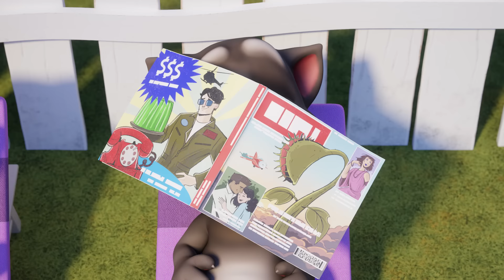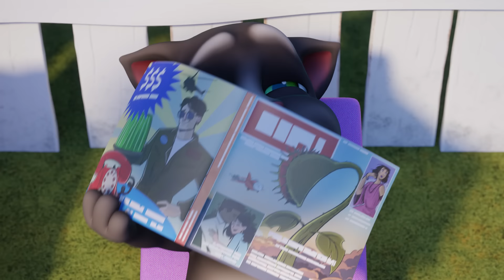Konuşan Tom Kısa Kısa - Ağaç Evde Kurtarma Partisi (2. Sezon 14. Bölüm)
Konuşan Tom ve arkadaşları, ağaç evde oyunlarla eğlenceli vakit geçirmektedir. Derken merdiven kırılır! Arkadaşlar Konuşan Angela ve Konuşan Ginger'ı aşağı indirmenin bir yolunu bulabilecek mi? Yoksa sonsuza dek orada mahsur mu kalacaklar?

Bir ömür süren macerada bize katıl! Uzaylı istilaları ve robot çılgınlıklarından zombi salgınlarına, boyutlar arası portallara ve uzay yolculuklarına uzanan maceralarda biz birlikte olduğumuz sürece eğlence asla bitmez! Biz, Konuşan Tom ve Arkadaşları'yız! 🤩🎬

Biz Konuşan Tom, Konuşan Angela, Konuşan Benn, Konuşan Hank, Konuşan Ginger ve Konuşan Becca'yız ve dünyaya izimizi bırakmaya çalışıyoruz. 🌎 İster çılgın, dünyayı değiştirecek icatlar buluyor olalım, ister efsanevi yeni müzik videoları yapalım, biz hep BÜYÜK hayaller kurarız.
İşler hep planladığımız gibi yürümese de her zaman birbirimizi kollarız. Bize katıl, maceralarımız kaçırılmayacak kadar müthiş! 😁

Süper eğlenceli oyunlarımızda bizim hakkımızda daha fazla bilgi al!